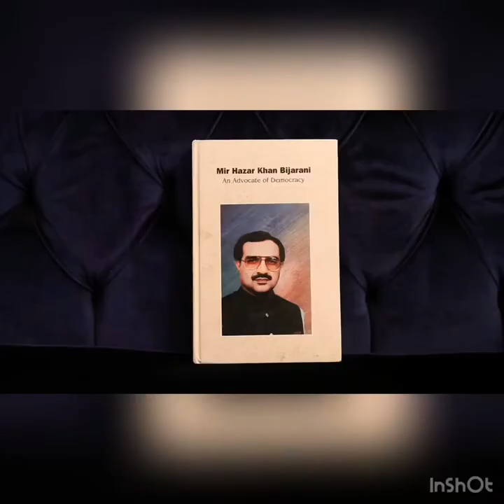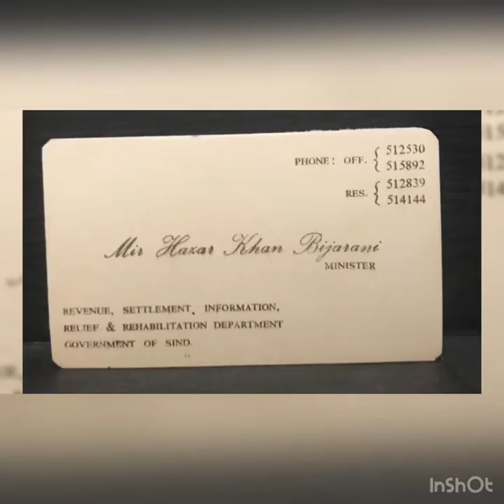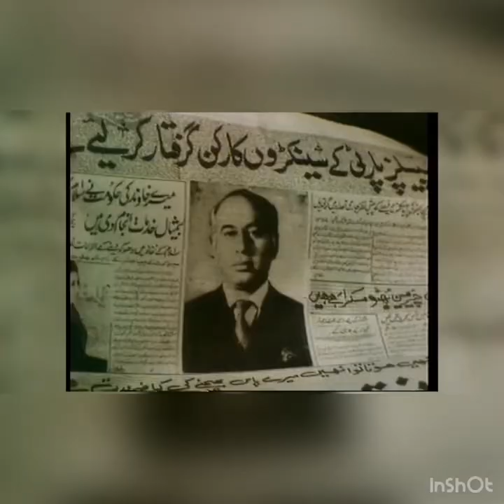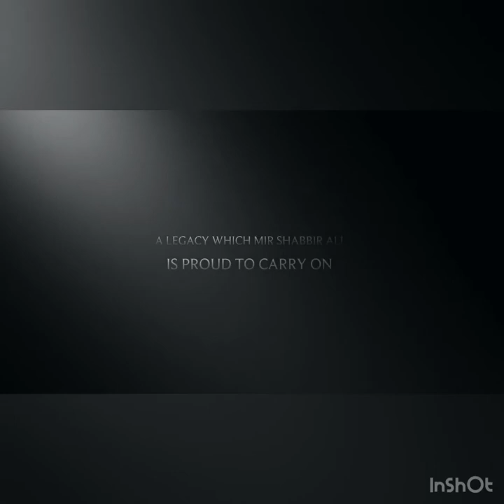Short compilation MHKB